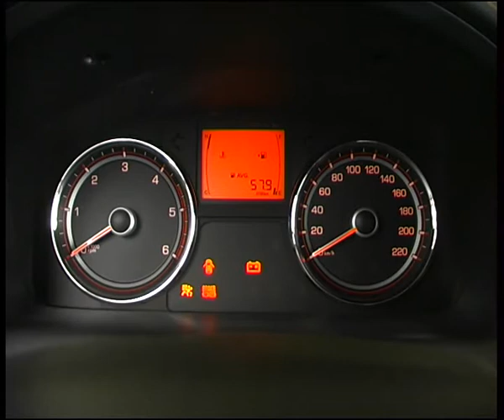actyon.flv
Челейкин - "Автоград" NEW Ssang Yong Actyon, Cheleykin - "Autograd" NEW Ssang Yong Actyon .